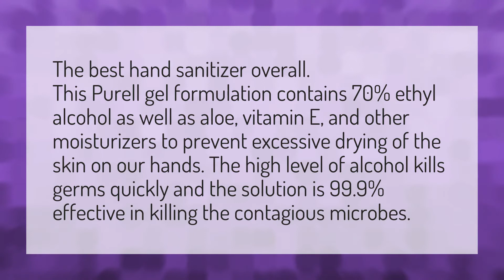What is the best kind of hand sanitizer?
Drink Hand Sanitizer • What is the best kind of hand sanitizer?